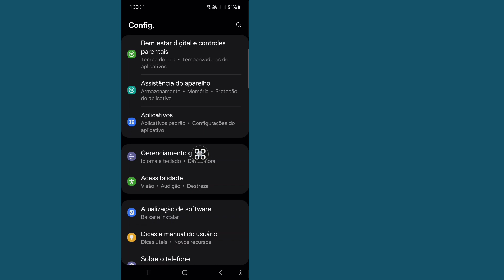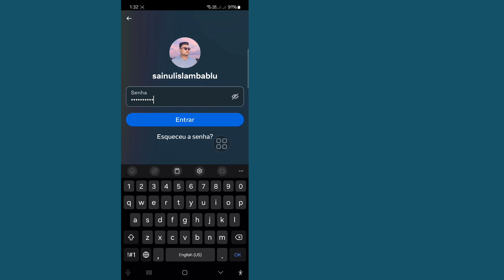Como corrigir o problema de não conseguir fazer login no Instagram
Neste vídeo, mostrarei como corrigir o problema de não conseguir fazer login no Instagram. Continue assistindo ao vídeo até o final. É um processo muito simples que leva apenas alguns minutos.

Você aprenderá como corrigir o problema de não conseguir fazer login no Instagram, siga as instruções na tela para aprender.